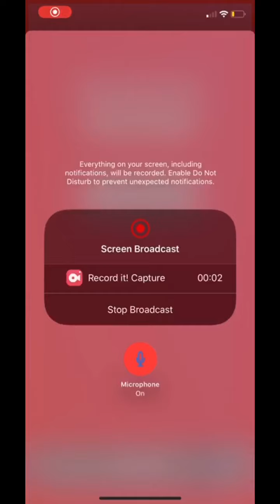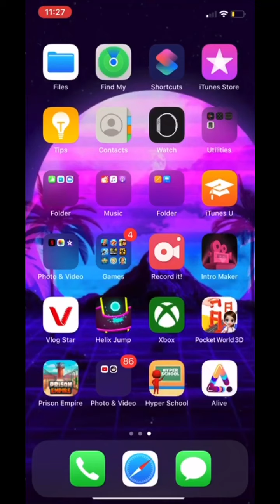My subway surfers account